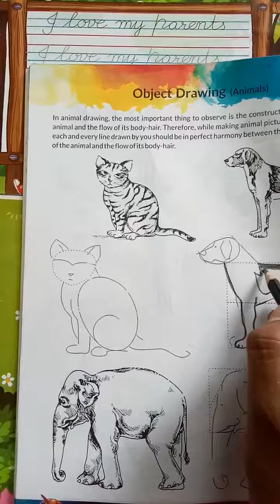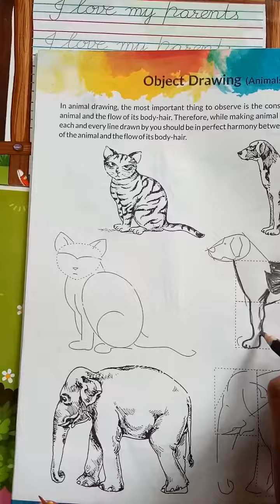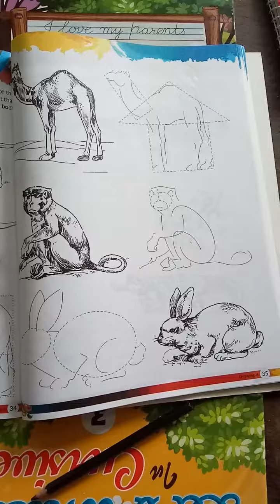Class 6/sketching with pencil /page-34,35